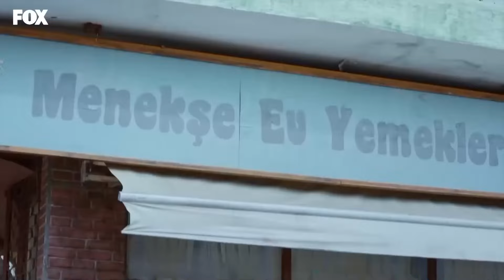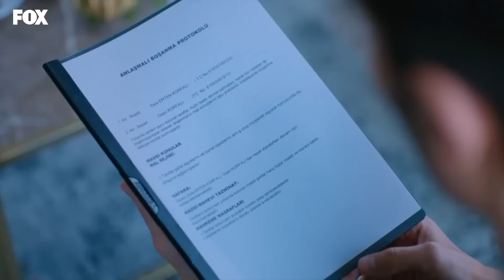El Amor Entre Esra y Ozan Capitulo 59 (Doblado en Español)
Producción: Yağmur Ünal
Escenario: Özlem İnci Hekimoğlu, Nil Güleç Ünsal
Director: Koray Kerimoğlu